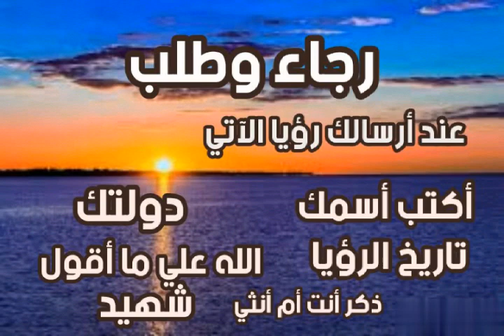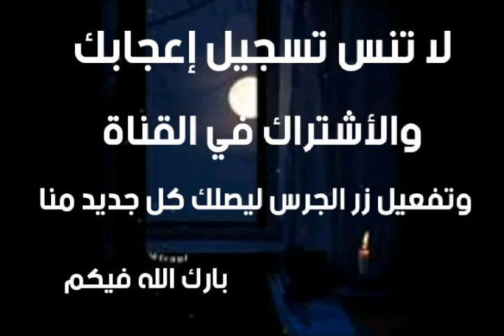رؤيا خطيرة جدا ؟ أية من آيات الله الكبري علي وشك أن تحدث ؟؟ الرائي من اليمن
# تأويل رؤيا المهدي # تأويل رؤيا المهدي للشيخ تامر إبراهيم - قناة معلومات أسرار آخر الزمان